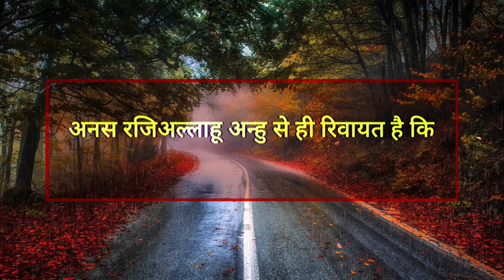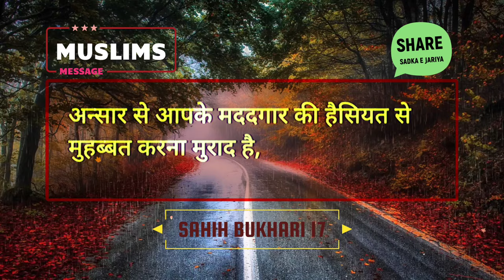Ansar Se Mohabbat - Sahih Bukhari Hindi Hadees 17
Sahih Al Bukhari Hindi Hadis 17